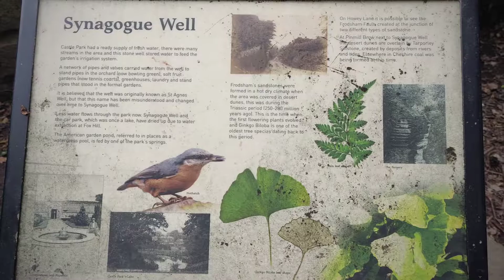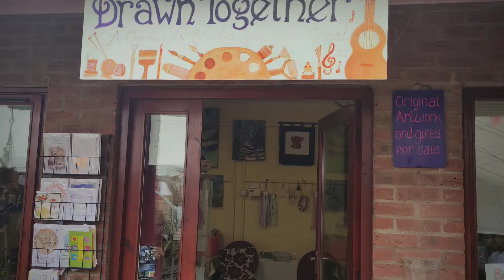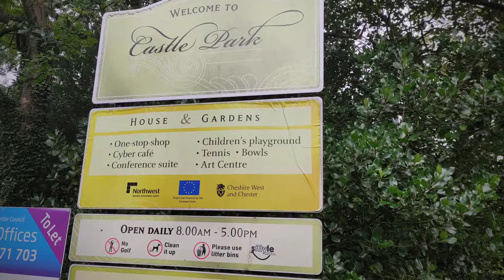Castle Park. Frodsham. Slideshow. 27/8/21.